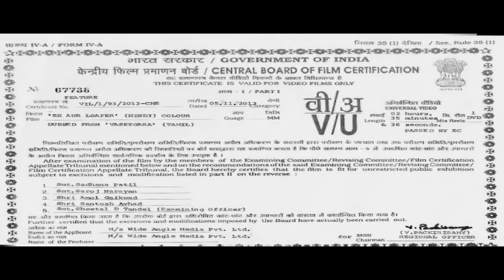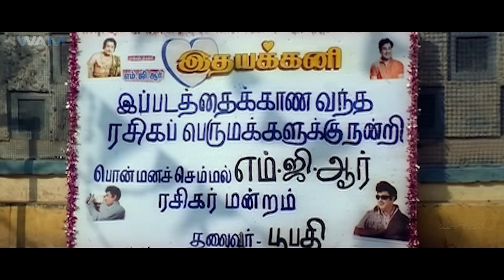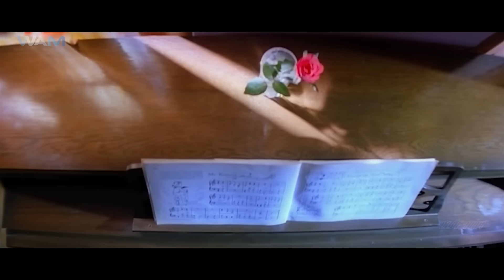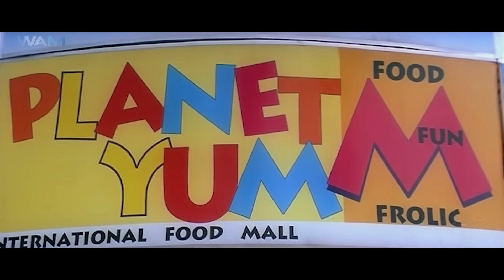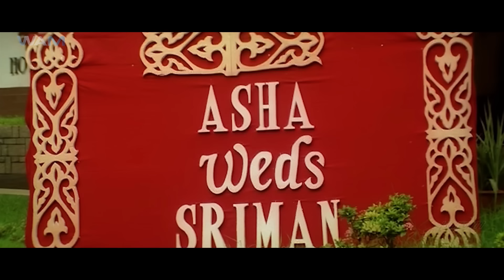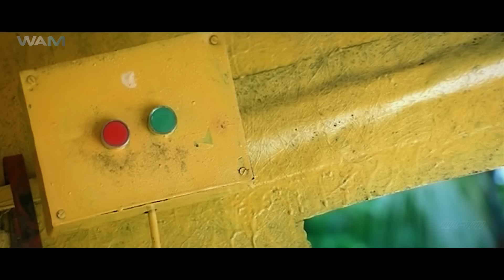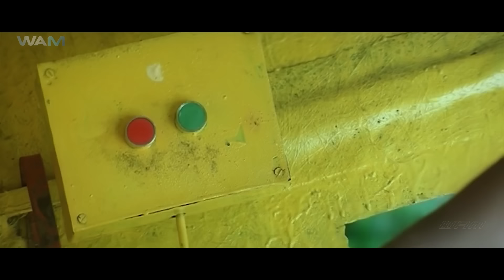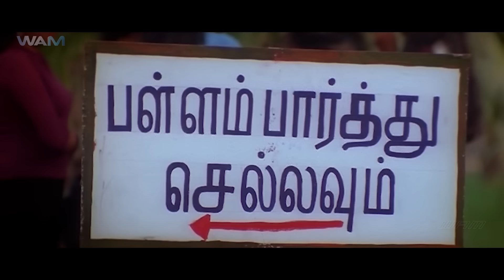Vijay's - New Released South Indian Hindi Dubbed Movie | Action Movie Hindi Dubbed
Movie Name - Ek Aur Loafer
Starring - Vijay, Sneha, Vadivelu and others
Director - K. Selvabharthy

Synopsis-
Bhupathi's father sends him to live under the guidance of his best friend, Viswanath, and find a job. He gets close to the family and falls in love with Viswanath's daughter, who is already engaged.

भूपति के पिता उसे अपने सबसे अच्छे दोस्त विश्वनाथ के मार्गदर्शन में रहने और नौकरी खोजने के लिए भेजते हैं। वह परिवार के करीब आता है और उसे विश्वनाथ की बेटी से प्यार हो जाता है, जिसकी पहले ही सगाई हो चुकी है।